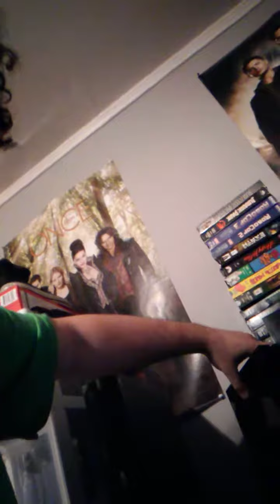My console collection and looking around my room